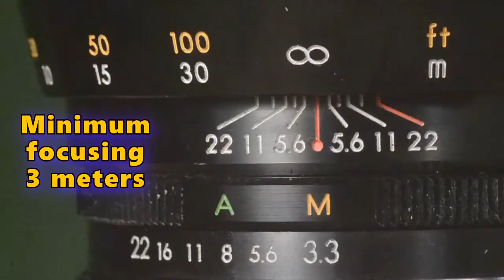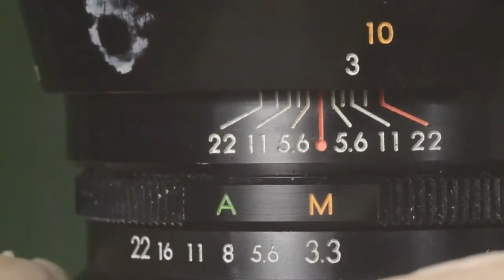Rexatar 200mm f/3.3 MC Auto (Makinon)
Maker - Makina Optical
Minimum Focusing - 3 meters
Filter Thread - 67mm
Aperture - f/3.3 - f/22
Iris Blades - 6
Optical Formula - 4 elements
Built-in retractable hood

Also sold under other names:
Promaster, Hanimex, Prinzflex,
Super Paragon, Porst,
Magnon, Revue, CPC Phase 2,
Chinon, Revuenon, Olympia,
Kitstar, Helios, Presenta